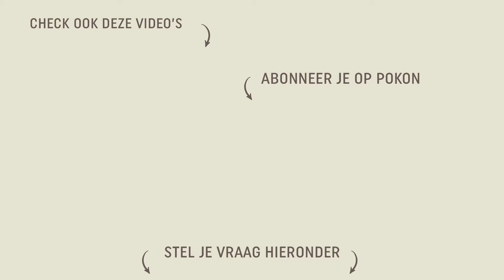Pepers zaaien, kweken en oogsten | DIY video | Pokon: Groen doet je goed!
Heb jij altijd al jouw eigen pepers willen kweken? Pokon helpt jou daar graag bij! Bekijk snel de video en ontdek hoe je dit het beste aan kan pakken.